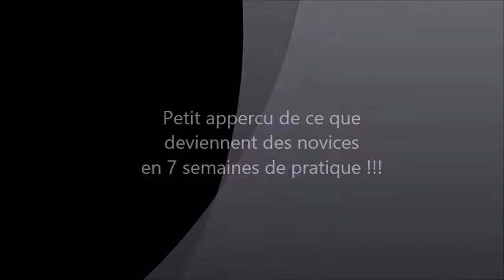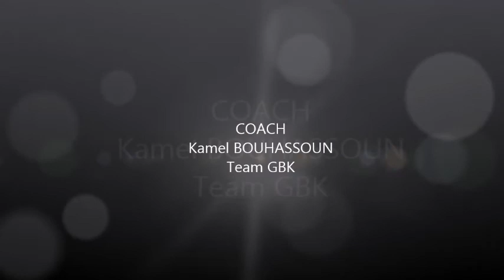tessy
Débuts en pieds-poings de Tessy et Zoé, en marche pour être des petits prodiges